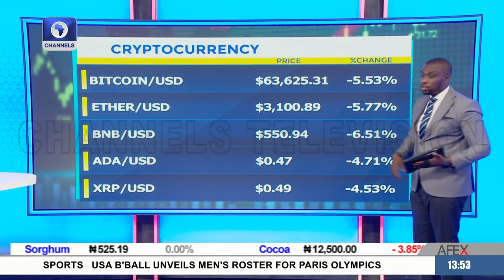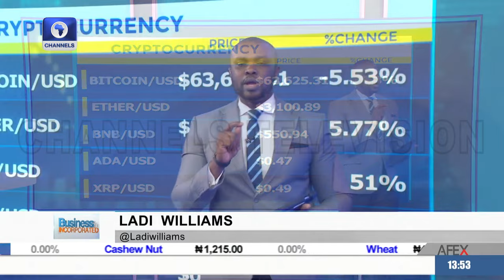Expectations For Bitcoin Mining Profitability | Business Incorporated